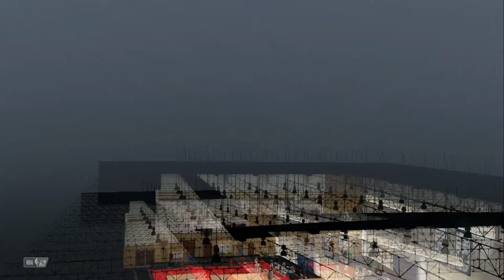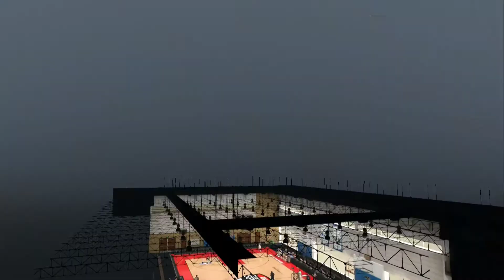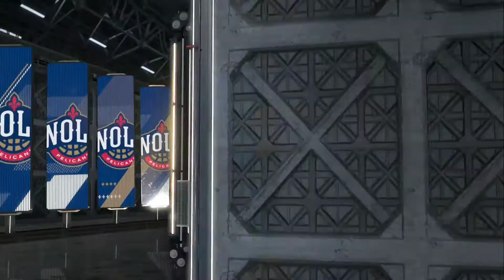No Sports, No Problem- NBA 2K20 Bubble Pelicans vs. Wizards